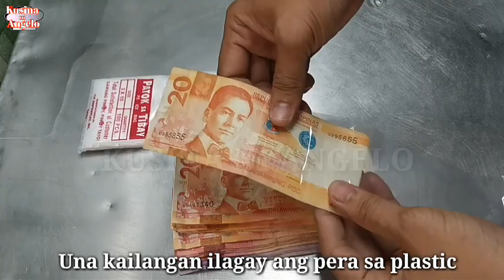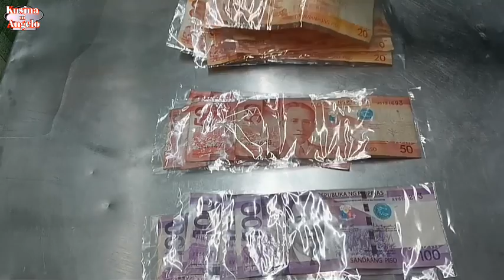How to make money cake | vanilla chiffon cake | kusina ni Angelo | Ep.47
at para sa procedure sa paggawa ng "MONEY CAKE" ay maaari lamang po na panoorin ang full video nito para sa tamang paggawa...